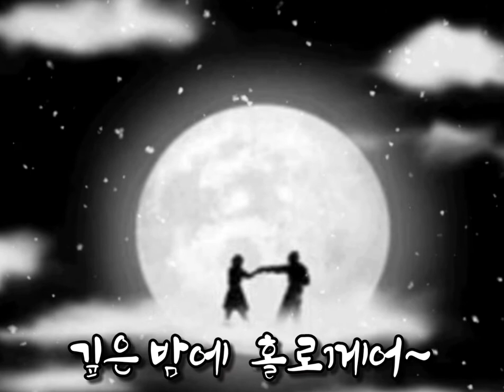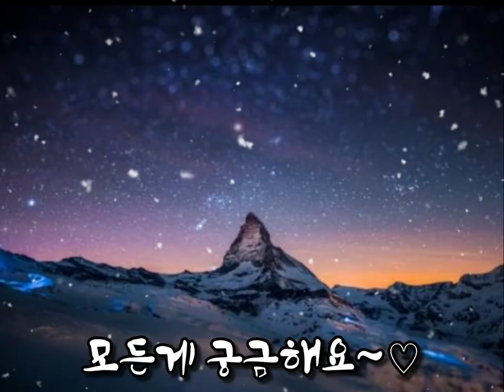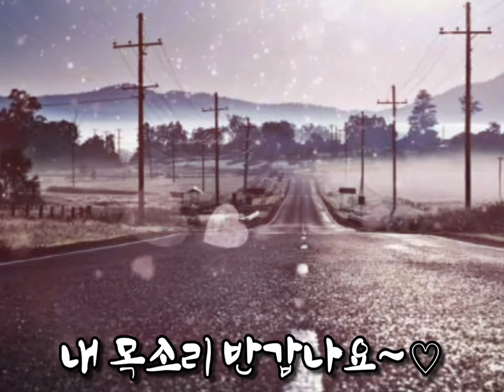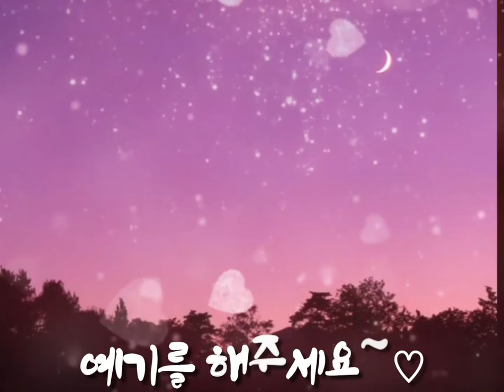35.이선희 - 알고싶어요(가사)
달과 별이 솟아지는 밤하늘~